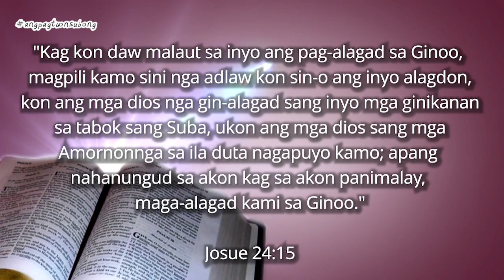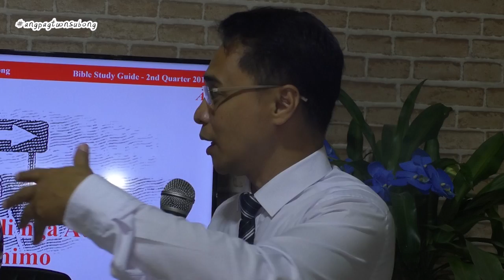The Choices We Make - Sabbath School Lesson 2, 2nd Qtr 2019 (April 6-12)